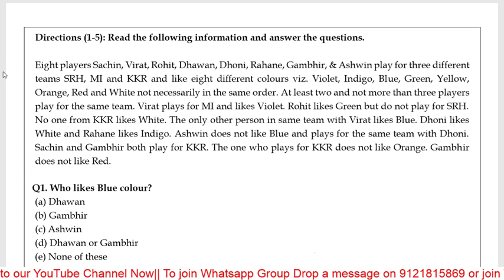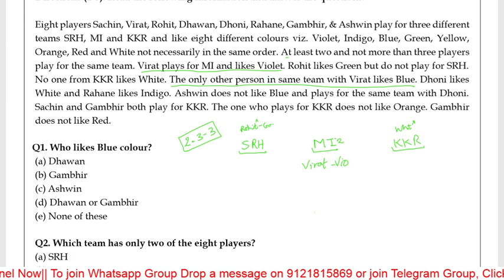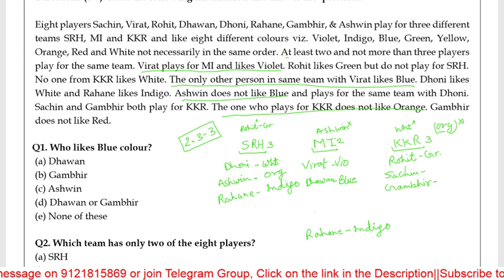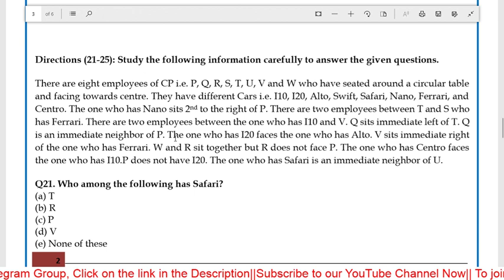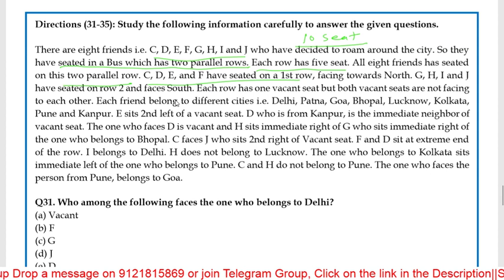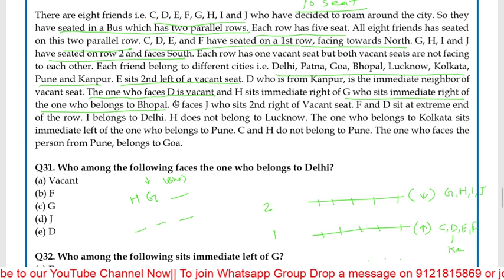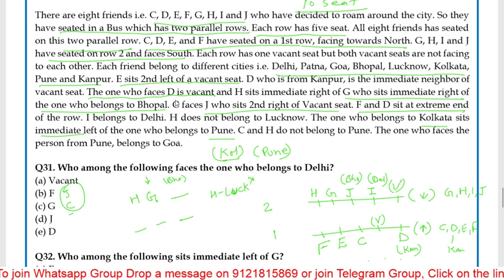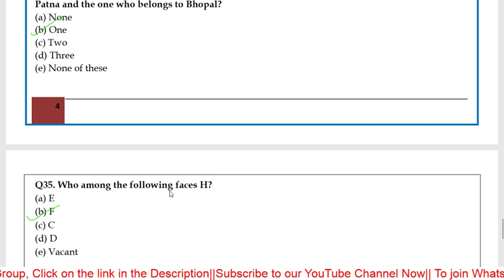Puzzle Seating Arrangement practice set 1/FCI Mains 2019// by Himanshu Upadhyay sir